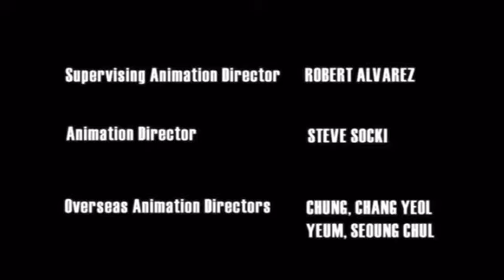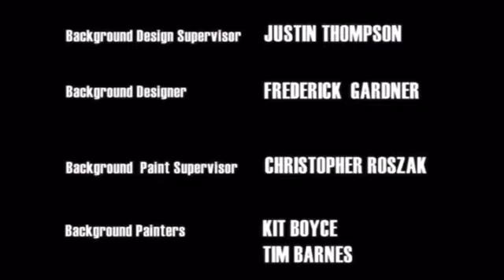Powerpuff girls ending theme with credit (remake version 4)